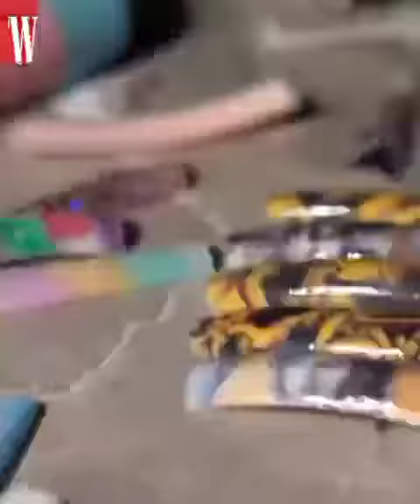더블유 코리아 W Korea Update with Jeon Somi 전소미